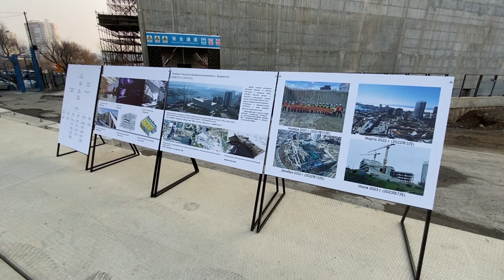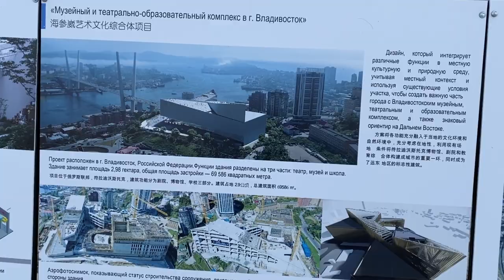Театрально-образовательный комплекс станет жемчужиной Года культуры России в Китае.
Музейный и театрально-образовательный комплекс планируют сдать в период проведения Годов культуры России и Китая.